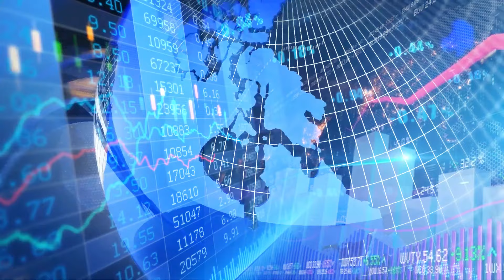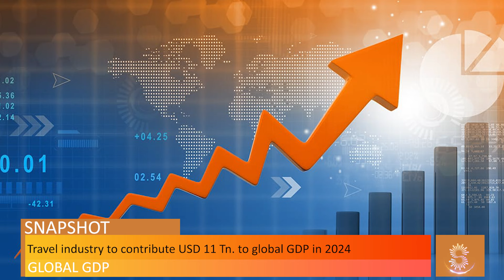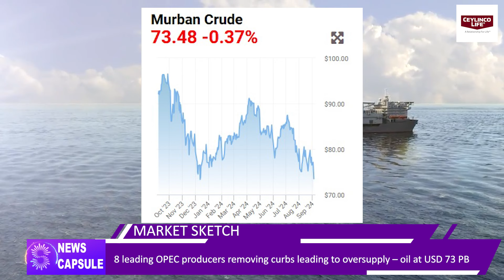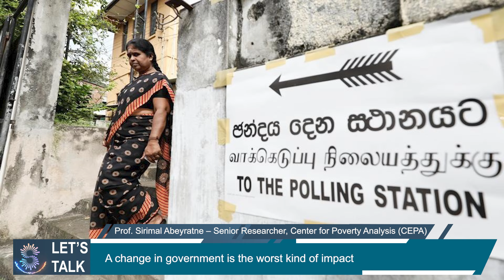Kaleidoscope with Savithri Rodrigo 226 05 09 2024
Join us as we dive into the depths of discovery with Kaleidoscope today where we explore awe-inspiring wonders and critical issues shaping our world. Remember to click 👍